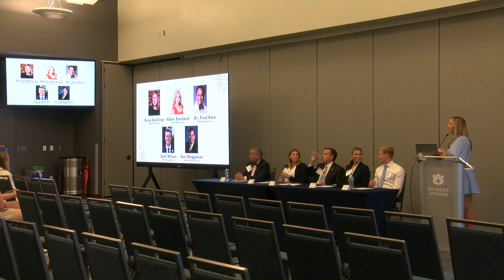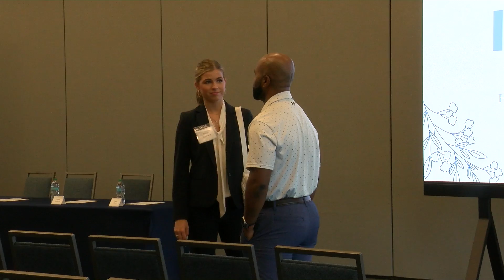Miss Auburn hosts interview workshop during Homecoming week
Reporter: Ava Marchese